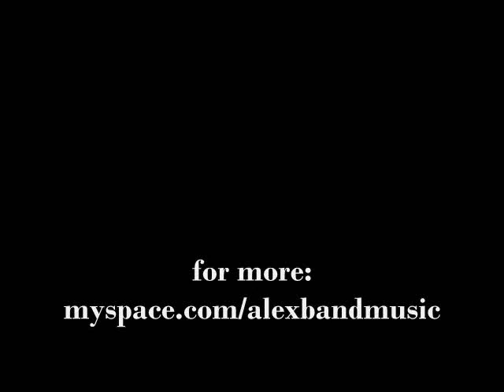Devil's Son - Alex Band